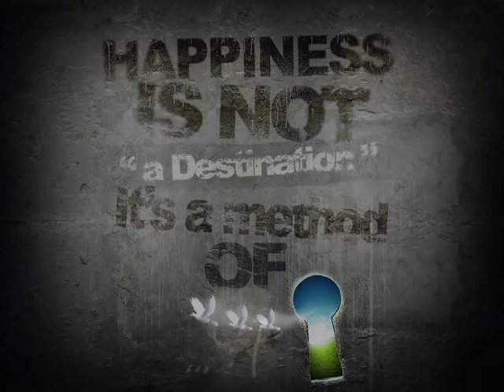Delyno - Ether Party (Vocal Radio Edit)